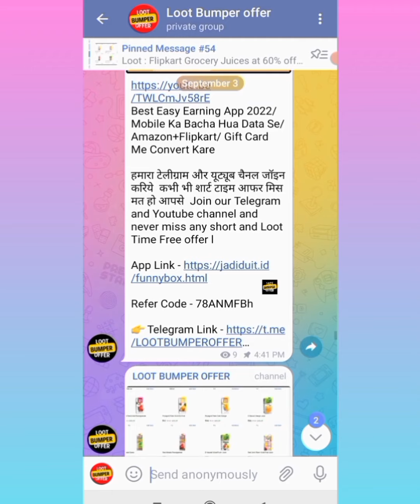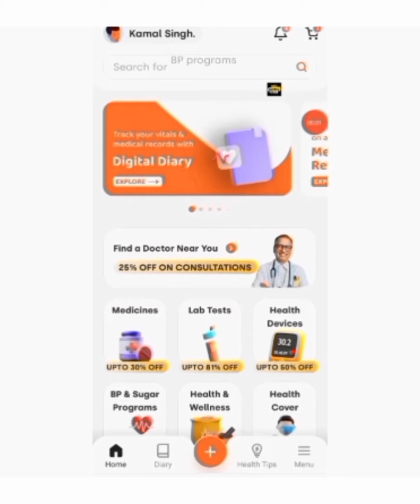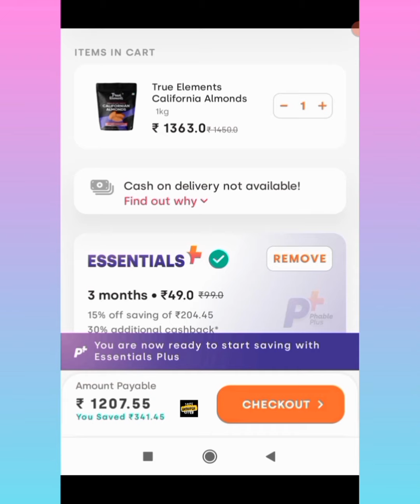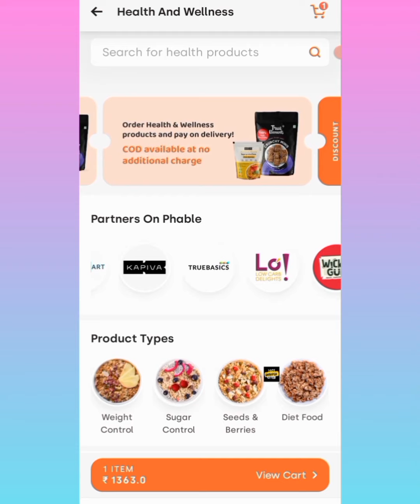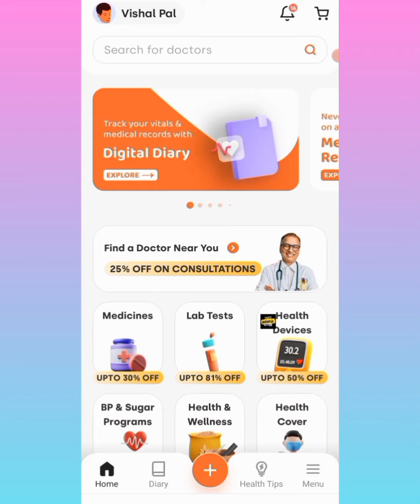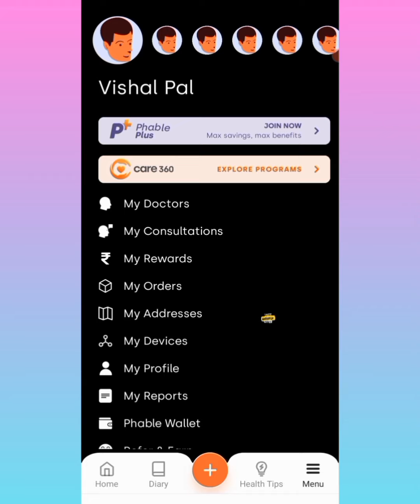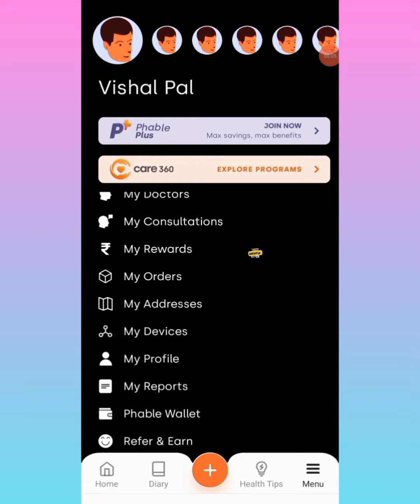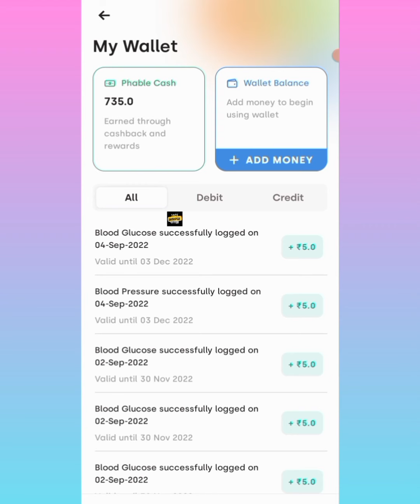Phable App | Unlimited Free Phable point Without Refer | Phable Free Shopping with Proof | Unboxing.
REFER CODE - FS1VPW

Best Easy Earning App 2022/ Mobile Ka Bacha Hua Data Se/ Amazon+Flipkart/ Gift Card Me Convert Kare